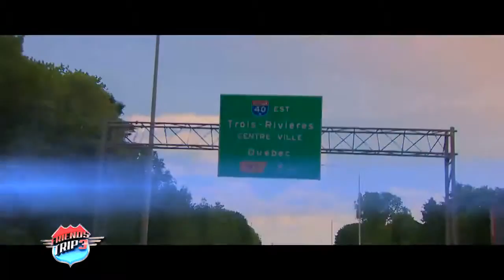Friends Trip 3 Replay Episode 1 Jeremy en danger